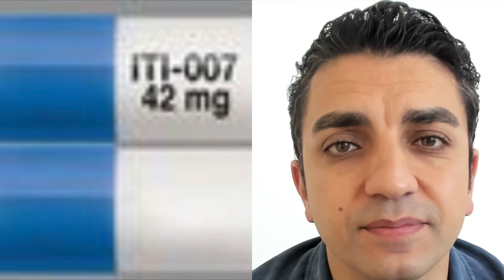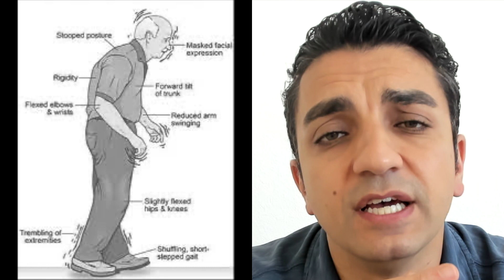Caplyta (Lumateperone) a New Antipsychotic for Schizophrenia and Depressive Episodes in Bipolar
0:00 Introduction
0:23 Mechanism of action
1:04 Possible side effects